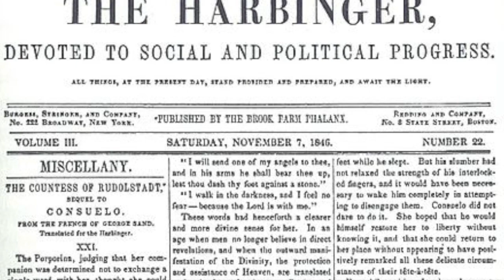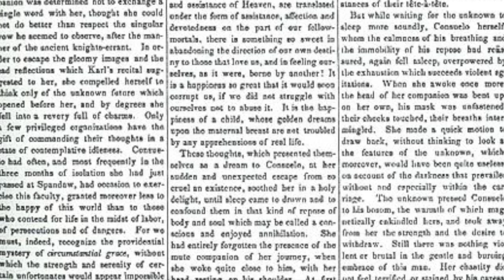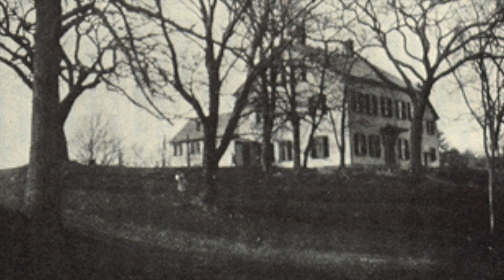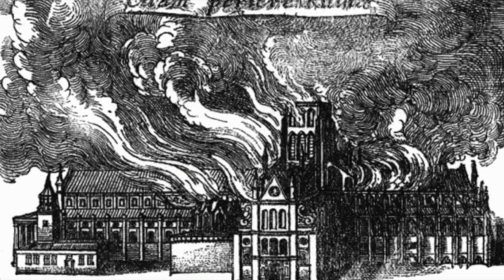George Ripley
This video is about George Ripley